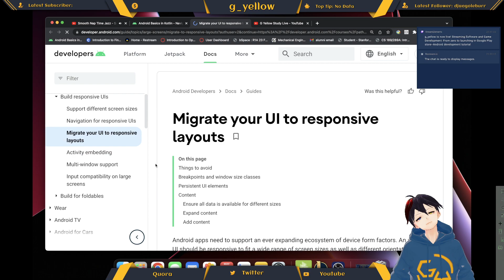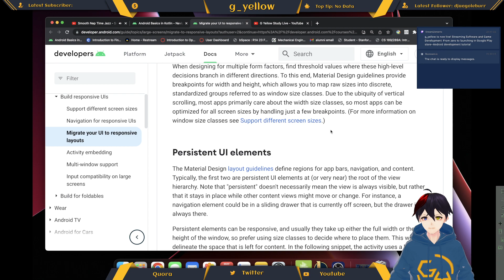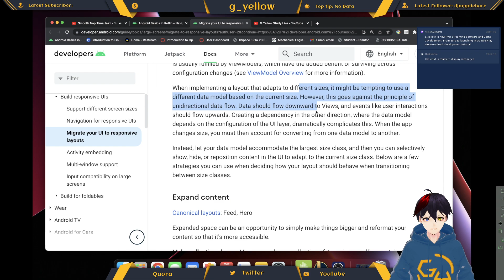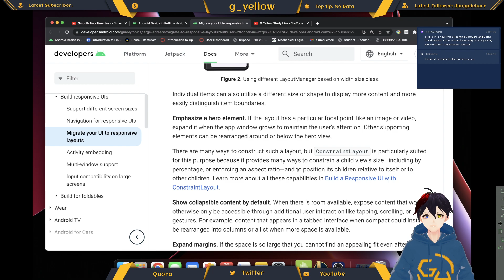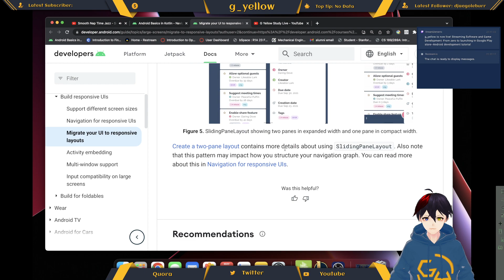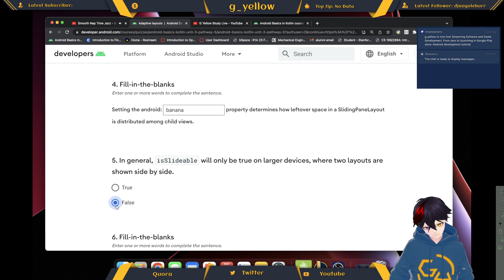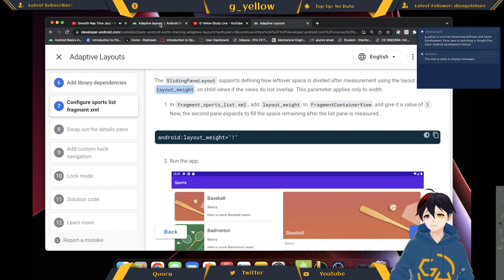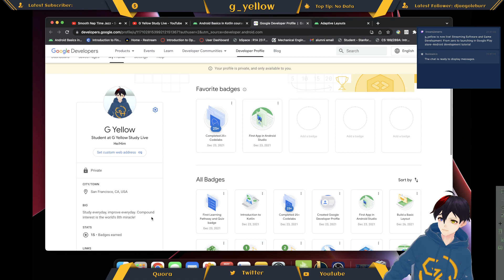Android Basics in Kotlin | responsive layouts and quiz | Unit 3: Navigation | Pathway 5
Migrate your UI to responsive layouts and adaptive layouts quiz